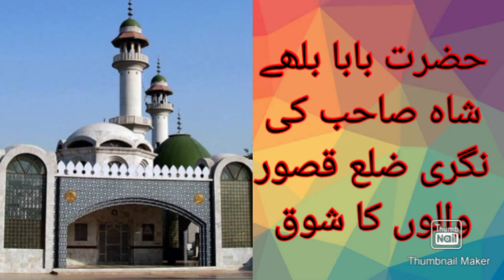سیل سیل سیل 2024 کی قربانی کیلے سستا مال|رفیع آگیا رفیع چھاگیا| Live Stock Lovers Kasur.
My name is Waseem Ahmad. I am going to promote goat farming. I want to protect animals through natural way.